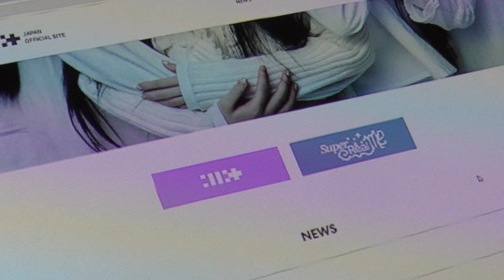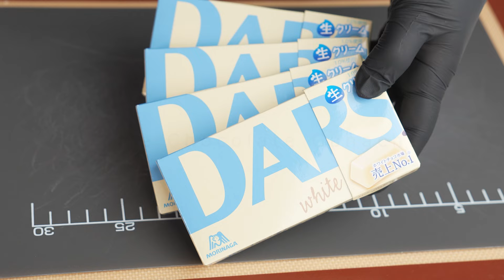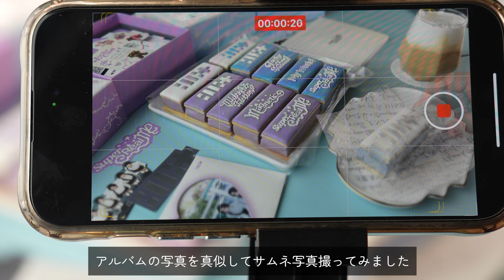ILLITのガナッシュサンドクッキー♥アイシングクッキー作り方♥文字の書き方♥Ganache Sandwich Cookies with Royal Icing |甘く可愛い Amaku Kawaii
推し中のILLITモチーフのガナッシュサンドを作りました。アルバムのビジュアルに合わせてクッキーを作って写真を撮りたいなぁと思って作ってみました。今回は初めてプロジェクターを使ってアイシングで文字を描いてみました。

【材料】（10枚、2色×5枚）
❤白いミルククッキー
薄力粉 150g
粉砂糖 40g
無塩バター 75g
牛乳 45ml

粉砂糖 200g
乾燥卵白 7g
メレンゲパウダー（ウィルトン） 1g
水 26g
レモン汁 1.5g
キルシュワッサー 0.5g（作業中ずっといい香り）

❤ガナッシュ（1色 ※濃いめなのでお好みで調整してください）
チョコレート用食品用のオイルカラー適量

【機材】
Anker Nebula Capsule 3　アンカー ネビュラ カプセル

❤Greetings❤
Hello! Amaku Kawaii.
High ratings and comments are very encouraging.